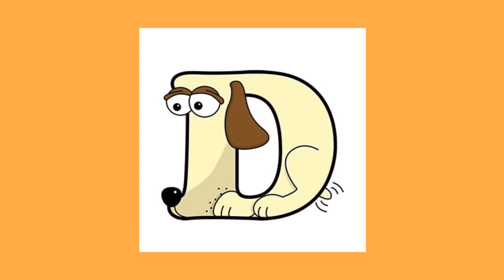The ABC Alphabet Song